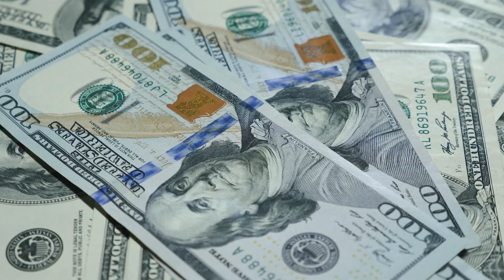The Dream of Health: Won't You Join Us!